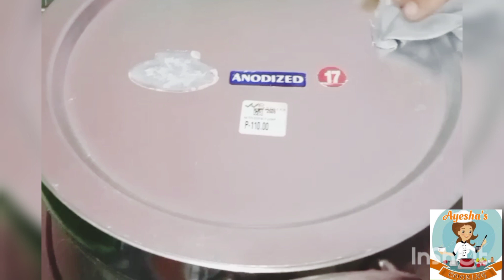கருப்பு மொச்சை குழம்பு || black mochai payaru kulambu recipe in tamil...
black mochai payaru kulambu recipe in tamil...